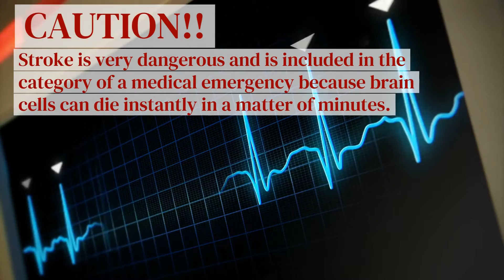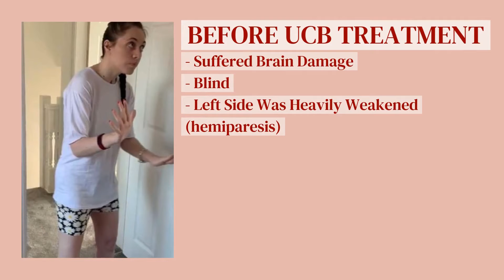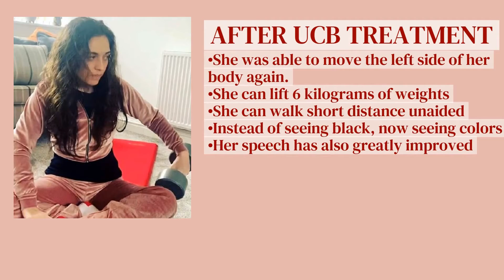STEM CELL THERAPY FOR STROKE | UMBILICAL CORD BLOOD INFUSION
🔴 Friday, 29 October. WORLD STROKE DAY
It aims to underline the serious nature and high rates of stroke, raise awareness of the prevention and treatment of the condition.

Annually, 15 million people worldwide suffer a stroke. Of these, 5 million die and another 5 million are left permanently disabled. Stroke is one of those unhappy surprises that life dishes out unexpectedly. For the victims of stroke and their families it becomes a life changing experience.

Stem cell therapy is successfully used in ischemic stroke rehabilitation in Ukraine and Germany. 👉Now you can get answers to all your questions and request a free consultation with Head Physician, Dr. Nils Thoennissen | Germany